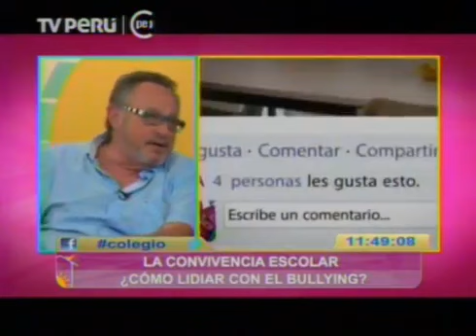Bulllying: León Trahtemberg, Roberto Lerner, Gustavo Rodríguez TN Perú 06 02 2015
Conversación en el programa "Bien por Casa" de TV Perú Canal 7   sobre las distintas aristas que permiten entender el bullting y actuar en relación a ello. Conducen Oscar Lápez Arias y Cecilia Brozovich